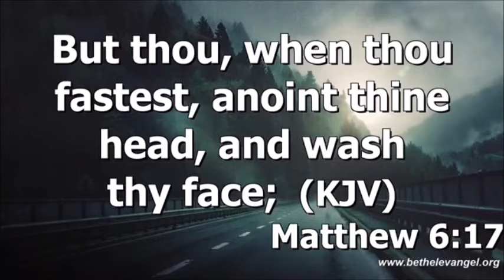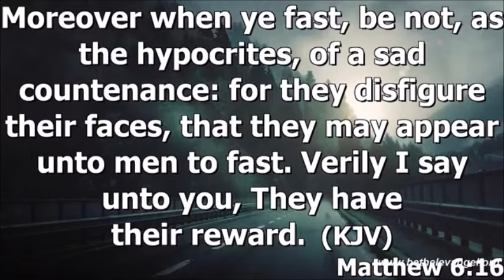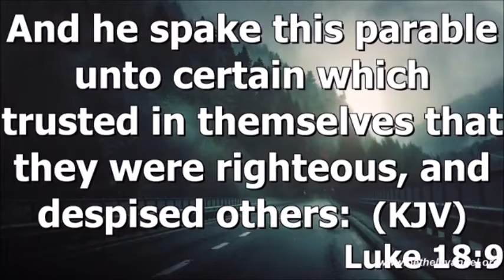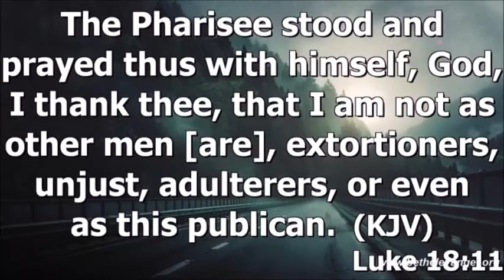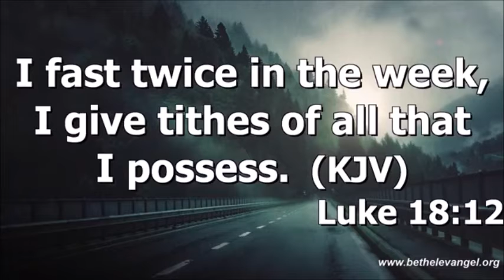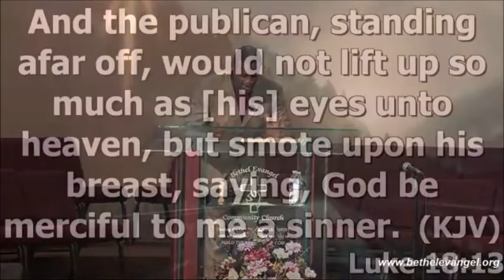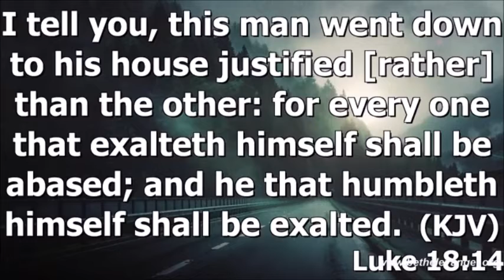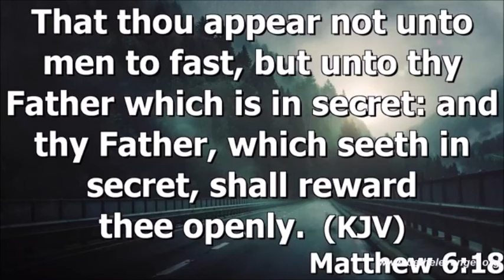The Sincerity of Fasting, pt. 2